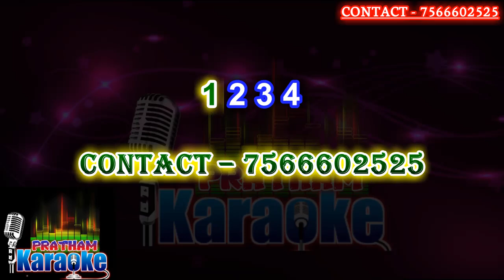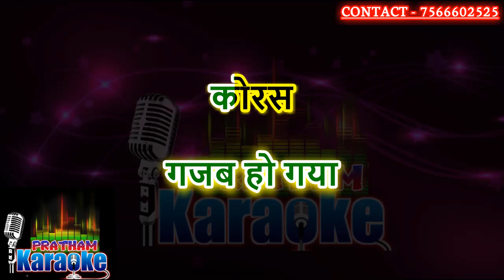Sai baba ki surat mein kanha mere karaoke with hindi scrolling lyrics